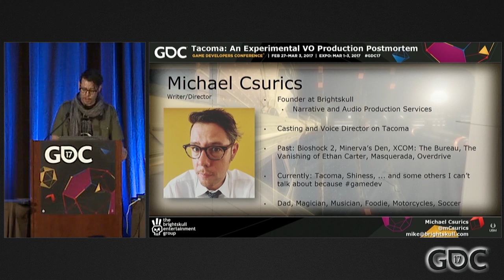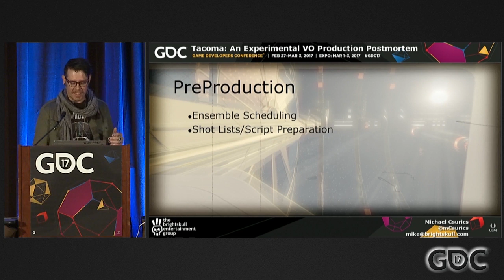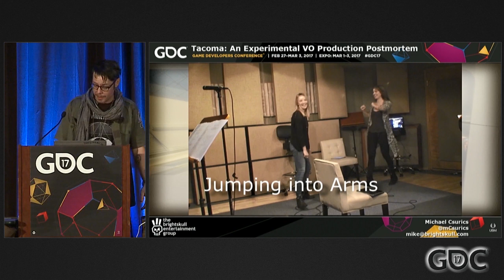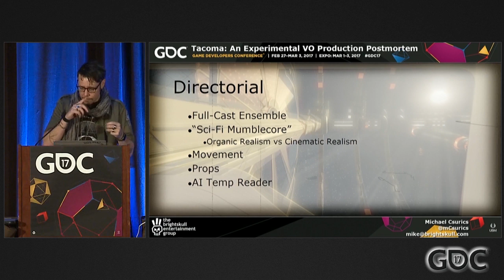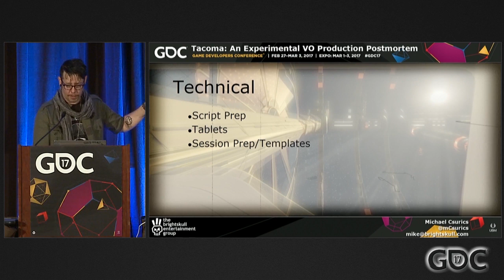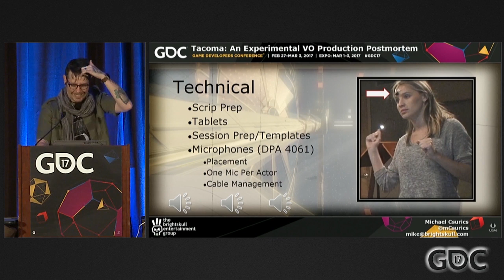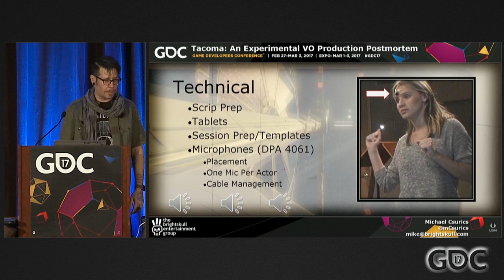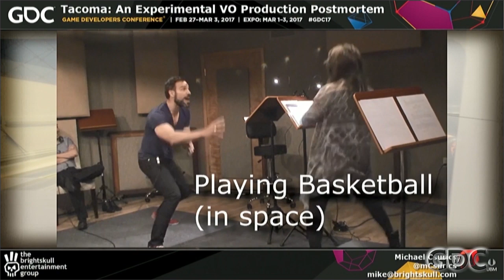Tacoma: An Experimental VO Production Postmortem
In this 2017 GDC session, Brightskull Entertainment Group's Michael Csurics showcases the experimental and extensive lengths that were taken to create the voiceover performances in Tacoma, the followup to indie sensation Gone Home from the team at Fullbright.